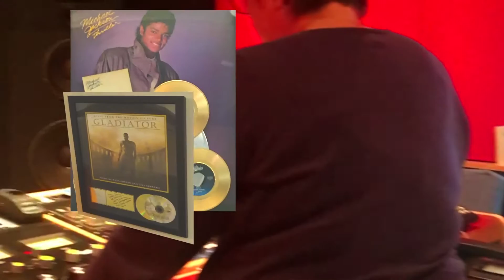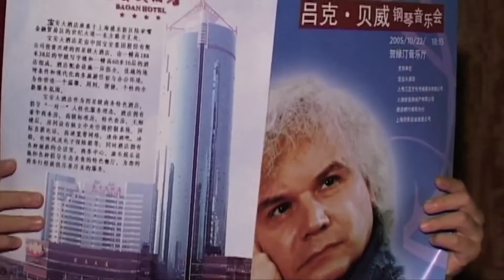Luc BAIWIR new album "ECCE TERRA"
BAIWIR's New Album ECCE TERRA recorded in Belgium, mastered at Hollywood at Bernie Grundman Studios by Patricia Sullivan